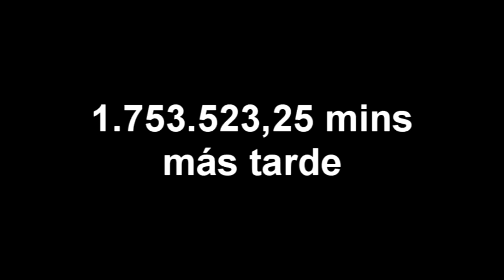BALLOON BOY ME ACOSA ~ Five Nights At Freddy's 2 ~ Capitulo 3 | YohiMyYohi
Recuerda que hago streams todos los días en Twitch, sígueme para poder verme en directo y hablar conmigo!